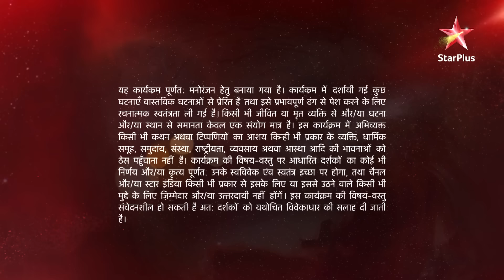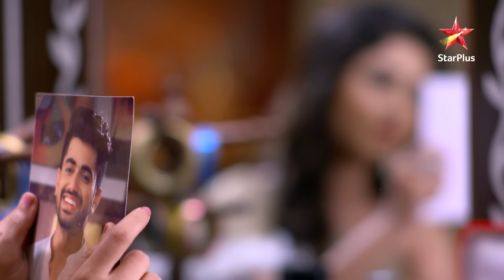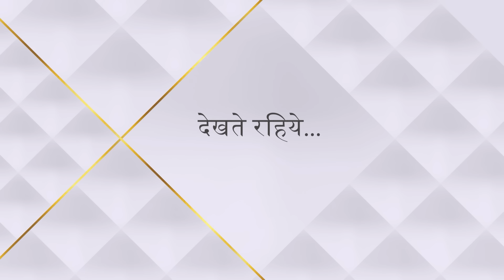Naamkaran | नामकरण | Khanna parivaar ke saamne aaya Mowgli ka sach!